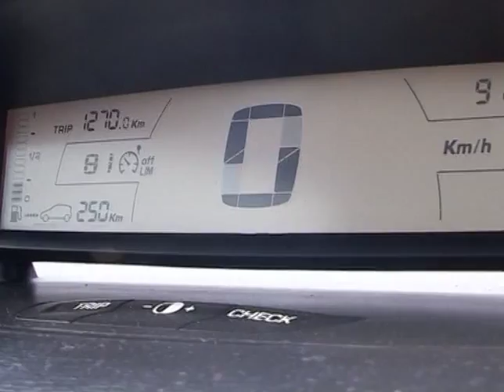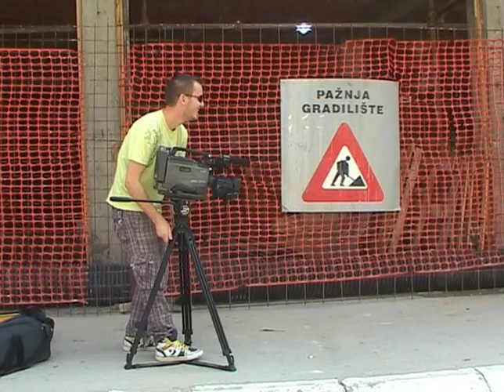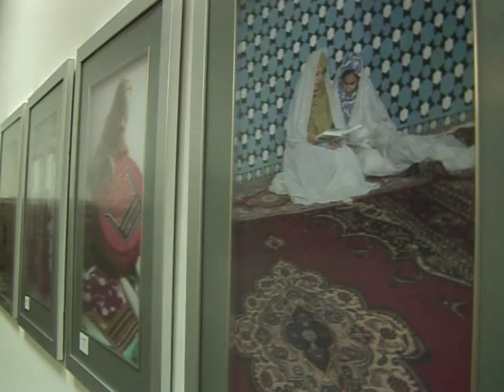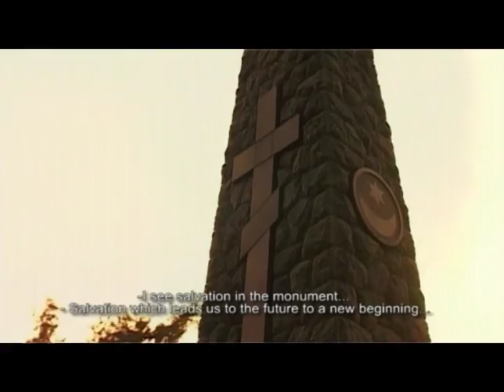Interakcija / Interaction 2009. - emisija na RTS 2 - 19.09.2009.